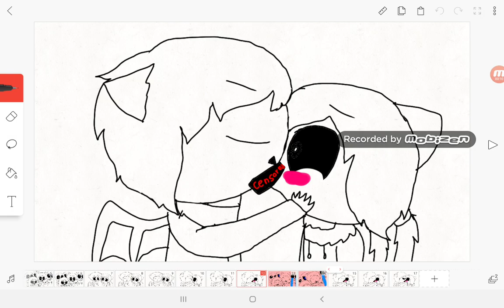Do it do it do it meme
I need to censor the kiss because of little kids

edit 13/5/24:
 listen, I was around 11-12 when i made this and the fact that I blurred the kiss is kinda stupid, like bro, Kissing is not like fucking :/
I mean I get it, Kissing could be disgusting but boi, a kiss is not that serious.
11 yo me, ignore those kids pls..